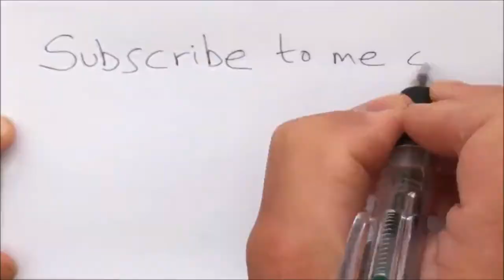Mechanical Centipede USA Insect hunter shooting arcade skill fish table gambling game machine